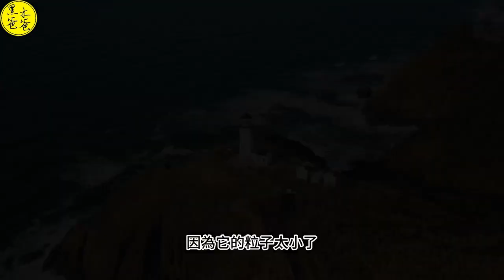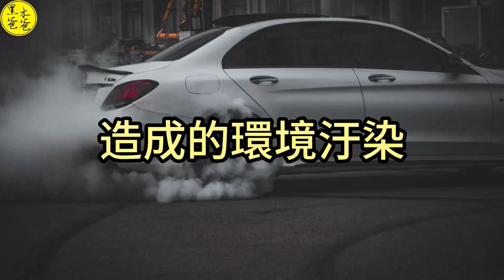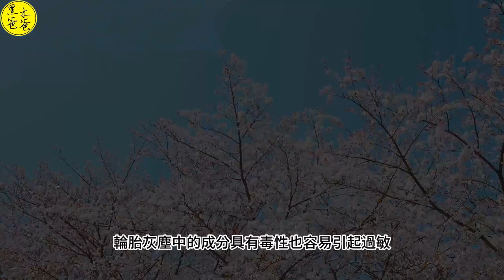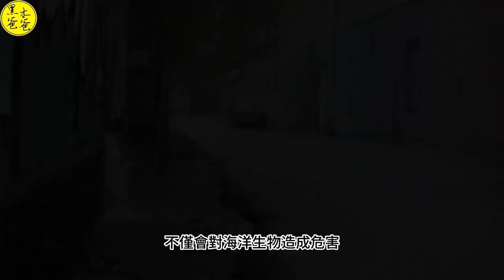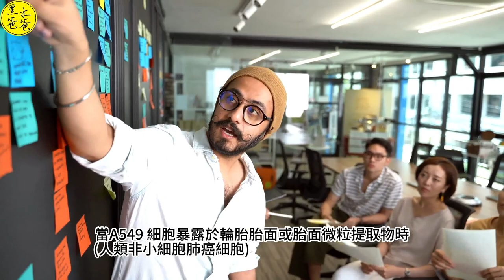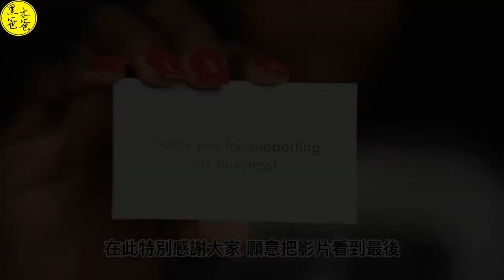肉眼看不見的地球殺手 胎塵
輪胎灰塵是一種每年排放的微塑料污染物，
是一個嚴重的環境問題。
它是我們海洋中最常見的微塑料污染物之一，
從深海到大氣無處不在，
甚至在北極等偏遠地區也存在.
輪胎灰塵是輪胎碎片的混合物，
包括合成橡膠、
填料、
軟化劑和路面顆粒.
這些顆粒非常小，
可以被吸入並導致呼吸系統健康問題.
輪胎灰塵是微塑料的主要來源，
每年約有 610 萬噸輪胎灰塵最終進入我們的大氣和水道.
輪胎中的有毒化學物質也對環境有害.
已發現輪胎灰塵顆粒小於 23 納米（0.02 微米）.
研究發現，
如果輪胎灰塵中的任何成分具有毒性或引起過敏，
可能會對人體健康產生不利影響.